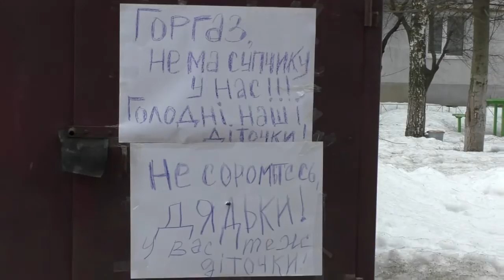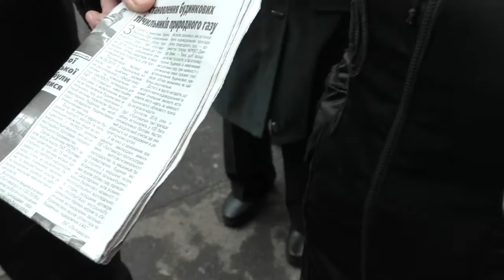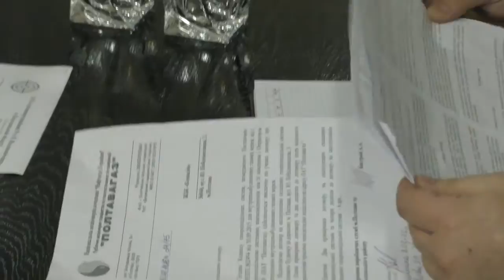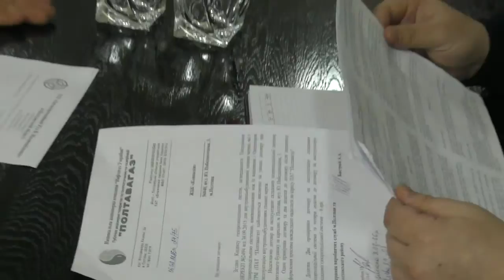Полтава 11.2.2016 6 суток без газа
Жители дома 3 по Победоносцева обратились за помощью в «Антикорупційний рух в Полтавській області». С прошлой пятницы в их доме Полтавагаз отрезал два стояка. Сегодня удалось попасть на приём к первому заместителю головы областной государственной администрации Андрею Писоцкому. В 18.30.проблема была решена. В доме был подключен газ.    После шестидневного перерыва газ жильцам подключили.